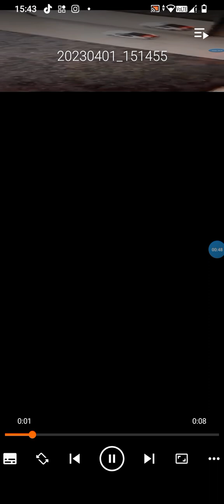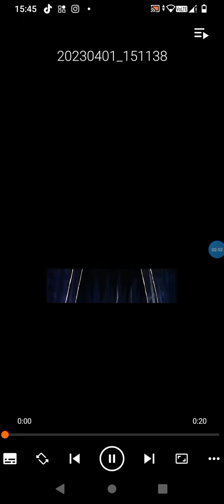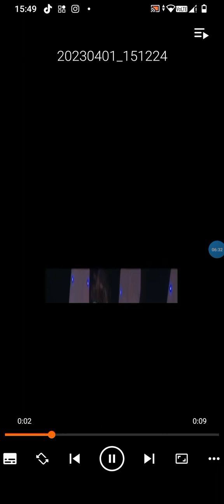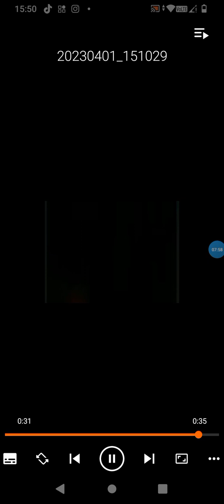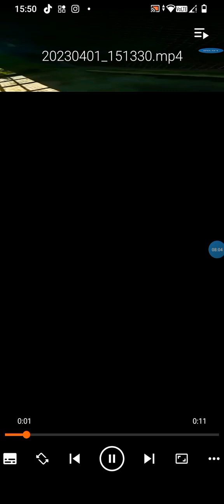giaguaro lino joe